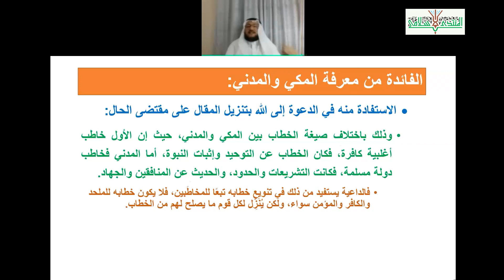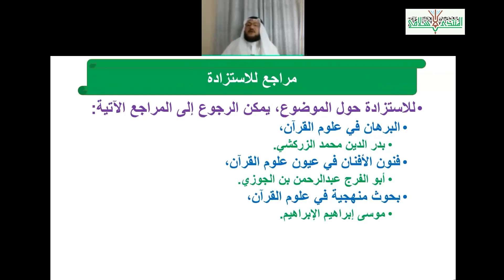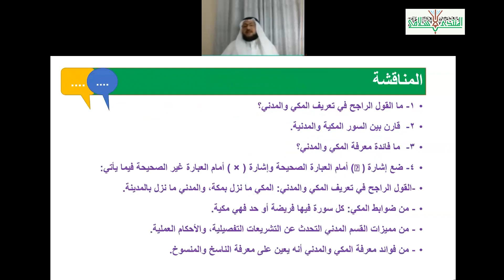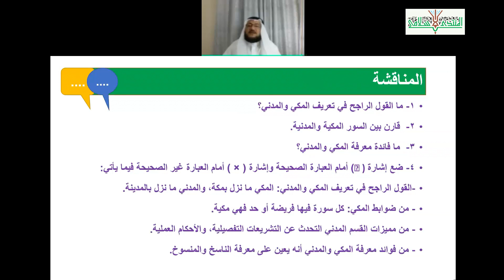04 مقدمة في علوم القرآن - د. محمد الكبيسي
ضمن برنامج مختبرات دراسية
يقدم المنتدى الإسلامي في الشارقة
برنامج الثقافة الإسلامية
مقدمة في علوم القرآن
د. محمد بن عيادة الكبيسي
كبير مفتين في إدارة الإفتاء بدائرة الشؤون الإسلامية والعمل الخيري – دبي